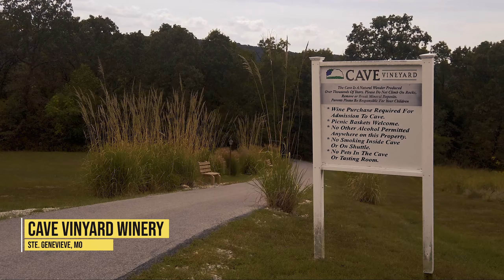Just Travelin' Thru - Heads to Pensacola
On my first leg of the first real journey I travel to the Pensacola RV Resort and along the way I stop at a winery that holds its wine tasting in a cave.